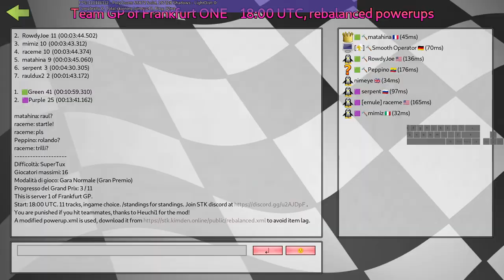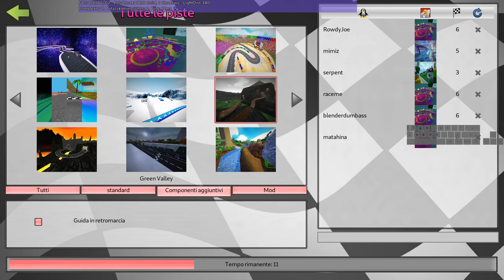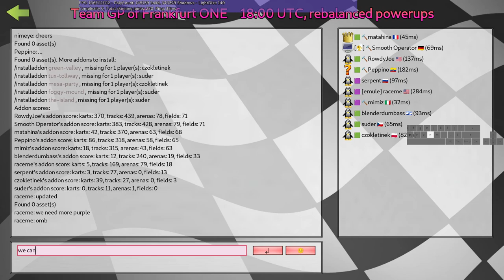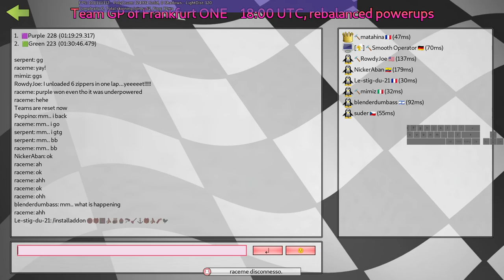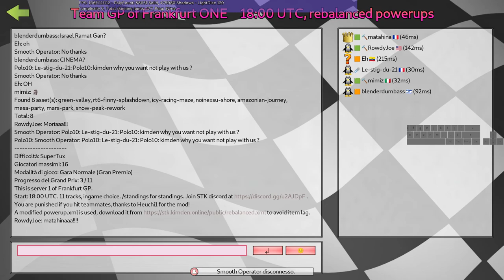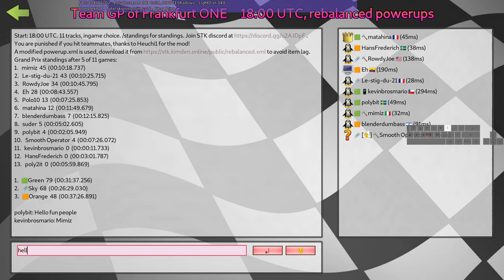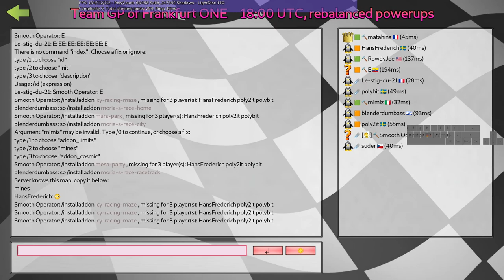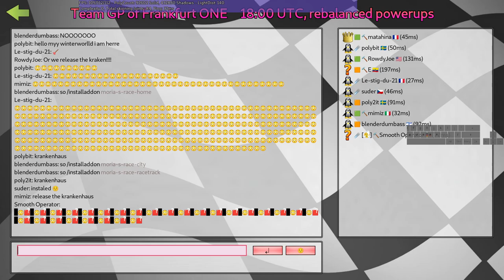SuperTuxKart double Rebby GP before the update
what to put here?